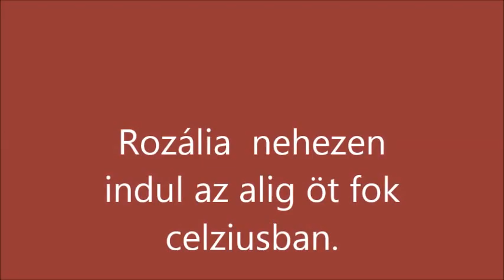R.K.V.t.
Egy kis hiszti az indulásnál. Fröcsög , köpköd, de életre kel .